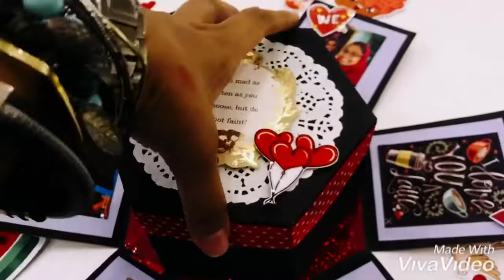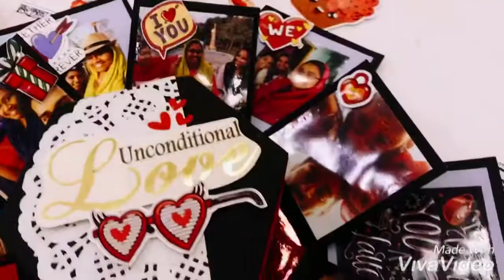Hexagon Explosion Box Tutorial by Hermagical_hands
Since many of you requested it here's a tutorial video on how to make Hexagon explosion box. Hope you all like the video.

REQUIREMENTS:
Card stock Paper
Design papers
Ribbon and Stickers or Flowers
Scissor, Compass, Bone folder, Scoring tool, Glue,etc

Keep Watching, keep Supporting :)
Category
How-to & Style